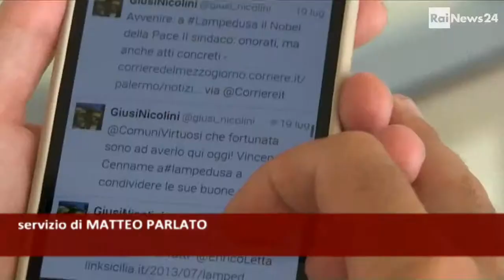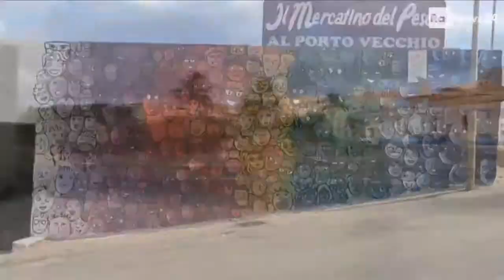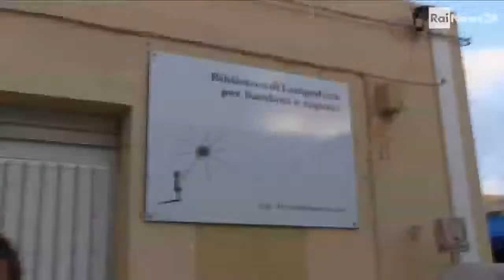3 8 2013h18 31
pezzo da lampedusa del tg del 3 agosto alle 18.31